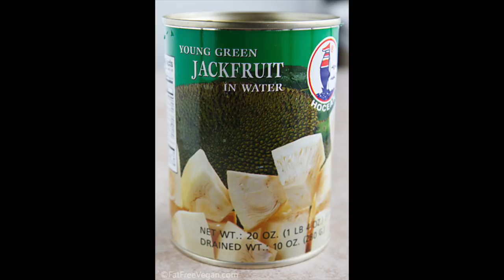EASY VEGAN BBQ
Recipe:
Drain and rinse 2 20-oz cans (or 3 15-oz cans) of jackfruit in brine or water (not syrup!)
 Pick out some of the hard seeds that you find and massage the jackfruit a bit to break it up.
Soak it for at least 24-hours in filtered water (but if you can do 2 days that’s better…you wanna get that brine flavor out).
Drain it and squeeze out ALL the water.
Add your dry seasoning:
 2 Tbsp brown sugar
1 tsp paprika
1 tsp garlic powder
1/2 tsp salt
1/2 tsp pepper
1/2 tsp chili powder
Massage rub into the jackfruit.
You can do this part ahead of time and it will keep for a day or two in sealed container in the fridge.
Throw it in a skillet over medium heat with a little water to prevent sticking.
Add about 1/4 cup or more of vegan BBQ sauce (I use Annie’s Sweet and Spicy BBQ sauce.)
 Reduce heat to low-medium and cook for at least 20 minutes, stirring occasionally to check for sticking.
Taste test for tenderness and flavor, then serve